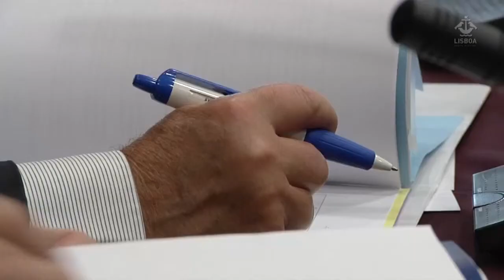COMISSÃO EXECUTIVA METROPOLITANA EMPOSSADA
A Comissão Executiva do Conselho Metropolitano de Lisboa, órgão eleito pelas assembleias municipais dos 18 concelhos da Área Metropolitana de Lisboa, tomou posse, dia 17 de Julho.